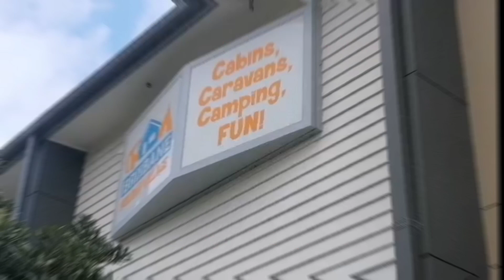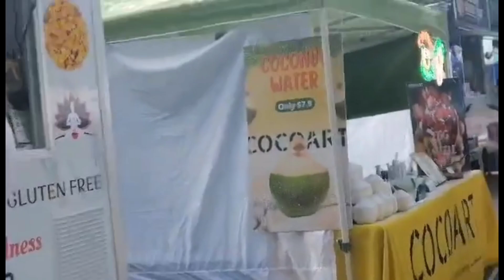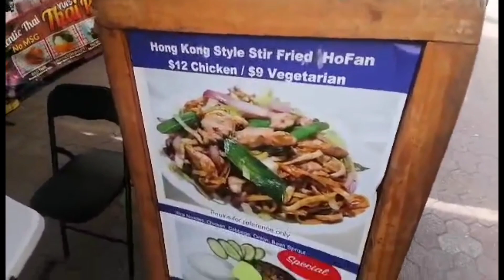Part 1- WEEKEND VISIT AT CENTRAL CITY